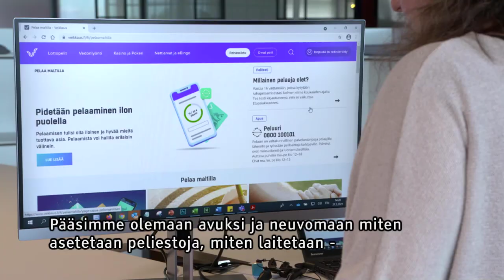Vastuullisuussoitot | Veikkaus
Category
Sports